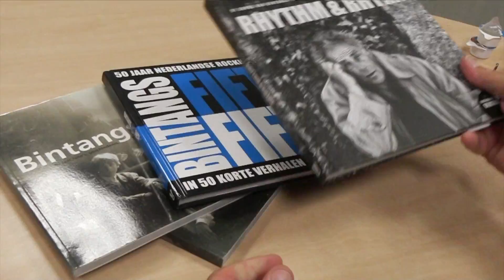Kijk in de Wijk - Ab Jenema is er helemaal ISOO voor